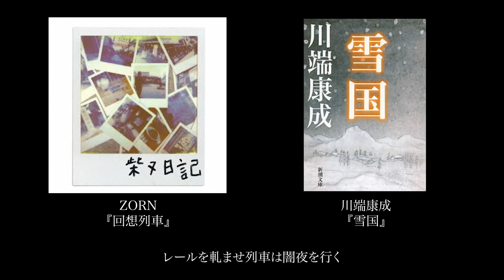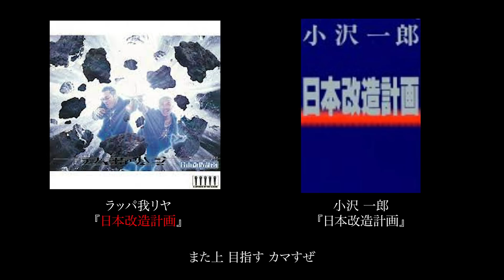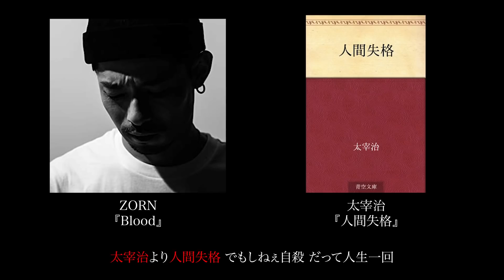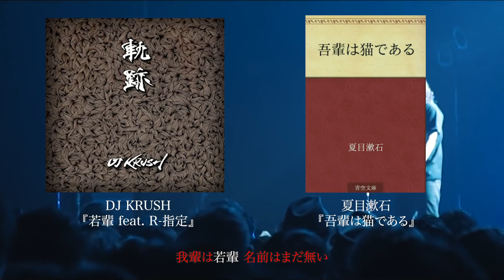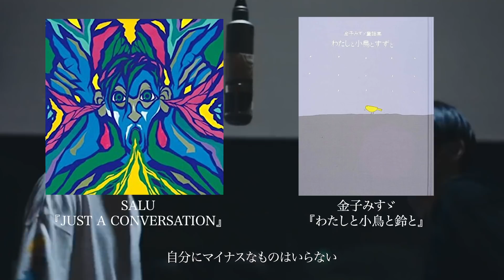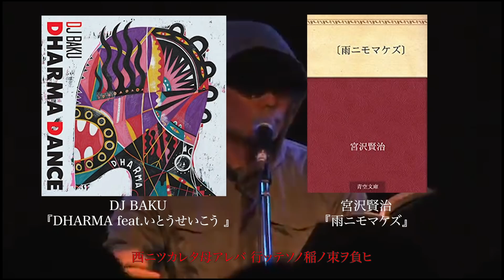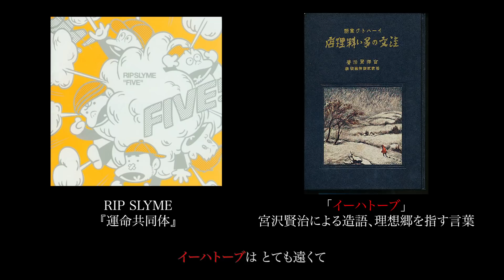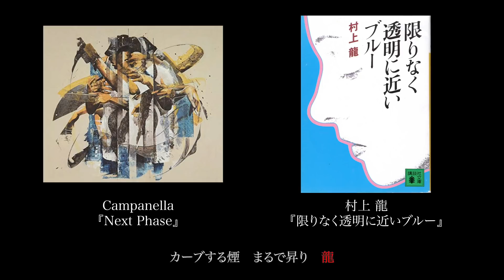文芸とHIPHOP（総集編 PART1~5）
Boss The MC
『悪の華 Feat. DJ Ono』

シャルル・ボードレール
『悪の華』

Audio Active
『スクリュードライマー feat. BOSS THE MC』

THA BLUE HERB
『時代は変わる Pt.2・3』

唐亜明
『ビートルズを知らなかった紅衛兵』

Shing02
『星の王子様 (The Little Prince)』

サン=テグジュペリ
『星の王子さま』

RHYMESTER
『スロー・ラーナー』

トマス・ピンチョン

RHYMESTER
『LIFE GOES ON feat.Full Of Harmony』

井伏鱒二
『勧　酒』

ZORN
『Blood』

太宰治
『人間失格』

FLA$HBACKS
『FL$8KS』

Maud and Miska PETERSHAM
『The Story Book of Coal』

漢 aka GAMI × DOGMA × LORD 8ERZ

飯干 晃一
『仁義なき戦い〈決戦篇〉』

川端康成
『雪国』

ZORN
『回想列車』

島崎藤村
『新潮』

志人
『狐の嫁入り ～神様が棲む村のうた～』

ラッパ我リヤ
『日本改造計画』

小沢 一郎
『日本改造計画』

谷川俊太郎
『生きる』

不可思議/wonderboy
『銀河鉄道の夜』CD

宮沢賢治
『銀河鉄道の夜』

RIP SLYME
『フラワーチルドレン』

作=于武陵 , 訳=井伏鱒二
『勧　酒』

セーレン・キェルケゴール
『死に至る病』

太宰治
『人間失格』

太宰治
『人間失格』

中原中也
『盲目の秋』

中原中也
『汚れっちまった悲しみに. 』

降神
『夢幻』

中原中也
『サーカス』

夏目漱石
『吾輩は猫である』

DJ KRUSH
『若輩 feat. R-指定』

太宰治
『走れメロス』

梶井基次郎
『城のある町にて』

かせきさいだぁ
『相合傘』

桜ちる木のした風は寒からで 空に知られぬ雪ぞ降りける
紀貫之

露の世は露の世ながらさりながら
小林一茶

Michita - ソラニシラレヌ feat. Meiso

Shing02
『No.13 Reprise』

RHYMESTER
『ノーサイド』

志賀直哉
『暗夜行路』

Lamp Eye
『暗夜航路』

YOU THE ROCK☆
『FUKUROU（YAKANHIKOU）』

宮沢賢治
『春と修羅（心象スケッチ）』

Zone The Darkness
『心象スケッチ』

SOUL SCREAM
『緑の森 feat.YOYO-C』

なみちえ
『Y◯U は何しに日本へ? feat. まな』

RIP SLYME
『運命共同体』

村上 龍
『限りなく透明に近いブルー』

Campanella
『Next Phase』

keyco
『Beautiful Planet feat feat.NAGAN SERVER,

Shing02
『3分ドリル』